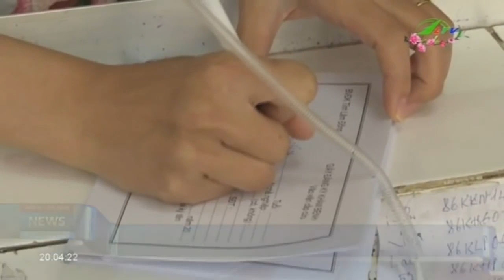Tin Tức Bệnh viện gồng mình gánh Tết | Xã hội Lâm Đồng TV